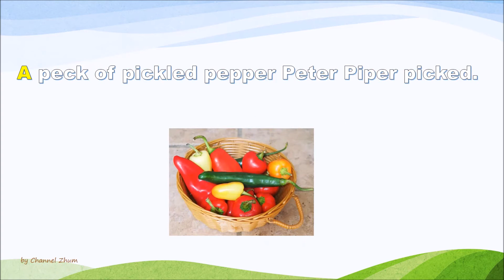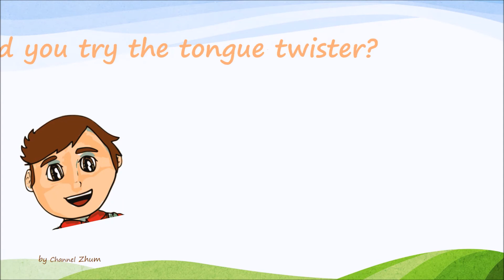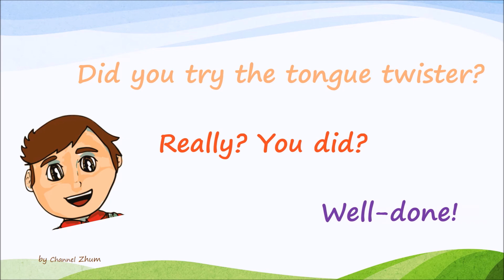TAKE THE CHALLENGE NOW. Can you say it faster than the teacher?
Popular tongue twister. Tongue twisters are excellent in developing vocabulary, contributing to reading and spelling skills. Without a doubt, they also help in speech development, strengthening and stretching the muscles involved in speech, leading to clearer pronunciation and speech patterns.